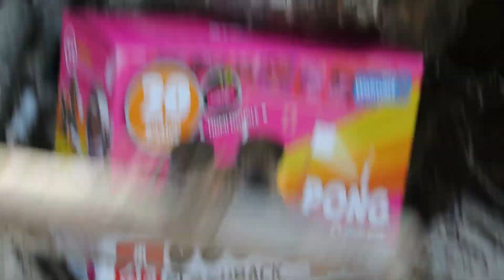PONG - Bounce Pad